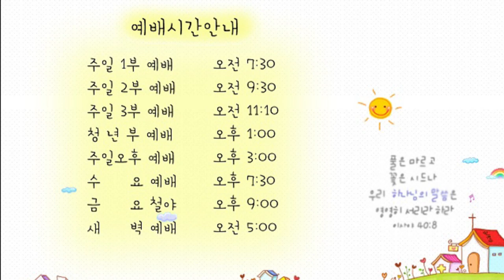21.04.17 안디옥 말씀 - 하나님 나라는 열매 맺는 백성이 받으리라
제목: 하나님 나라는 열매 맺는 백성이 받으리라

(마태복음 21장 / 개역개정)
33. 다른 한 비유를 들으라 한 집 주인이 포도원을 만들어 산울타리로 두르고 거기에 즙 짜는 틀을 만들고 망대를 짓고 농부들에게 세로 주고 타국에 갔더니
34. 열매 거둘 때가 가까우매 그 열매를 받으려고 자기 종들을 농부들에게 보내니
35. 농부들이 종들을 잡아 하나는 심히 때리고 하나는 죽이고 하나는 돌로 쳤거늘
36. 다시 다른 종들을 처음보다 많이 보내니 그들에게도 그렇게 하였는지라
37. 후에 자기 아들을 보내며 이르되 그들이 내 아들은 존대하리라 하였더니
38. 농부들이 그 아들을 보고 서로 말하되 이는 상속자니 자 죽이고 그의 유산을 차지하자 하고
39. 이에 잡아 포도원 밖에 내쫓아 죽였느니라
40. 그러면 포도원 주인이 올 때에 그 농부들을 어떻게 하겠느냐
41. 그들이 말하되 그 악한 자들을 진멸하고 포도원은 제 때에 열매를 바칠 만한 다른 농부들에게 세로 줄지니이다
42. 예수께서 이르시되 너희가 성경에 건축자들이 버린 돌이 모퉁이의 머릿돌이 되었나니 이것은 주로 말미암아 된 것이요 우리 눈에 기이하도다 함을 읽어 본 일이 없느냐
43. 그러므로 내가 너희에게 이르노니 하나님의 나라를 너희는 빼앗기고 그 나라의 열매 맺는 백성이 받으리라
44. 이 돌 위에 떨어지는 자는 깨지겠고 이 돌이 사람 위에 떨어지면 그를 가루로 만들어 흩으리라 하시니
45. 대제사장들과 바리새인들이 예수의 비유를 듣고 자기들을 가리켜 말씀하심인 줄 알고
46. 잡고자 하나 무리를 무서워하니 이는 그들이 예수를 선지자로 앎이었더라

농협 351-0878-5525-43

본 영상은 2015년 4월 19일 주일 3부 녹화 영상입니다